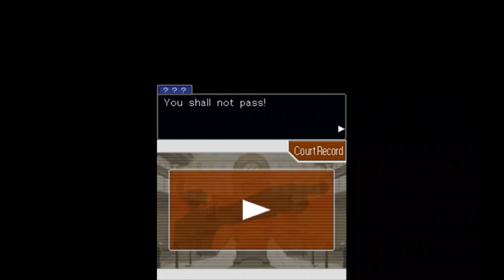lets play phoenix wright justice for all part 32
lets play phoenix wright

i know we are trying to get every bit of information from but damn edgeworth you didnt have to go that far the poor girl